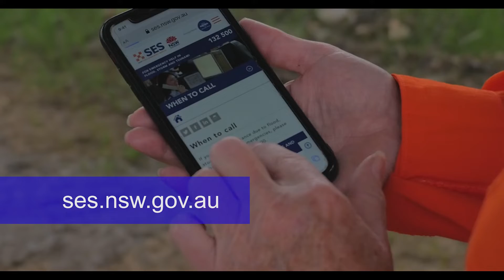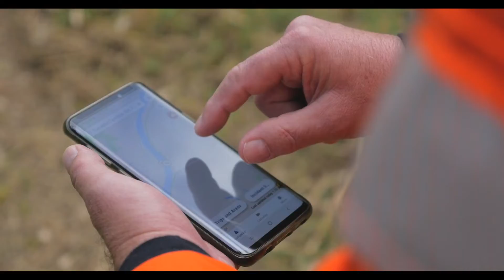Are you flood ready - Movie